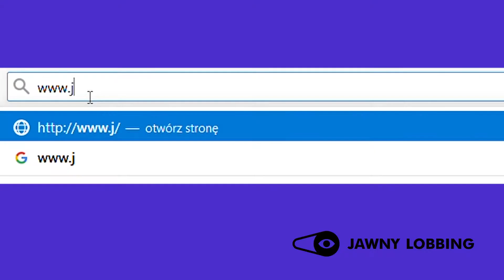JAWNY LOBBING.PL: Co znajdziesz w naszym serwisie?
Tylko jawność tego procesu buduje zaufanie do władzy i tworzonych przepisów. Zbudowaliśmy serwis jawnylobbing.pl po to, by każdy mógł sprawdzić, kto ma wpływ na tworzenie prawa w Polsce.

Realizacja: PictureDoc, MamPrawoWiedziec.pl